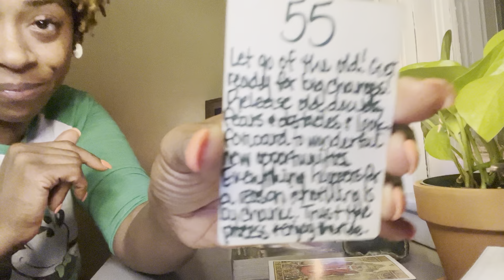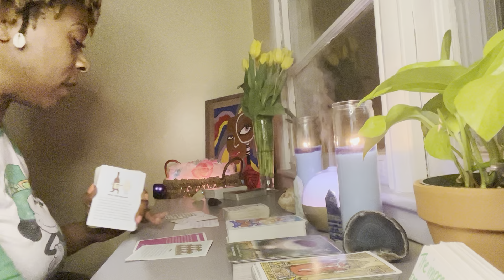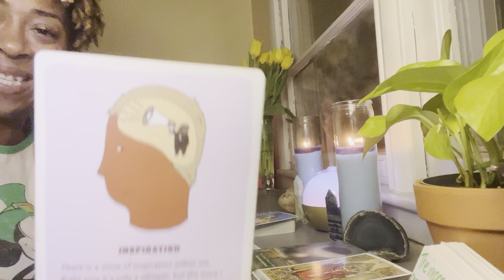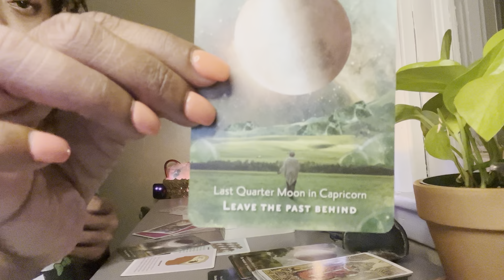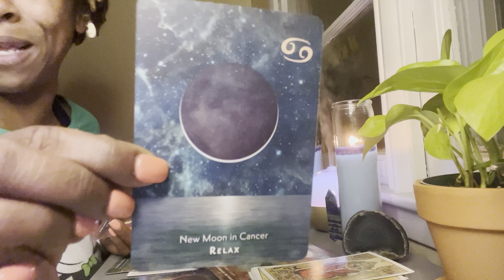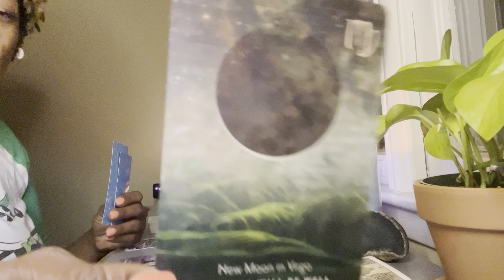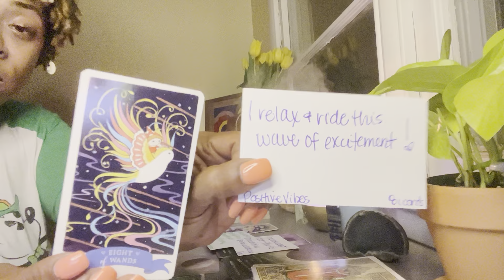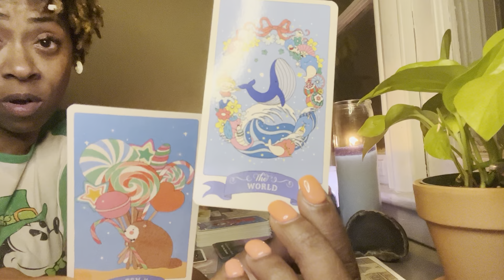OMG Pisces ♓️✨IT’S REALLY ABOUT TO HAPPEN!!🙌🏽 I’M SO EXCITED FOR YOU🥳 You are NOT expecting this!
$44 WEEKEND READING! 3 Questions for $44 dollars!!!

🔮Need a little more clarity on your situation? I offer love, general, financial, & ancestor/angel guide readings! Click the link below to book your reading today!

✨Amazon Wishlist: 🪄

5551 Old Shell Rd. #81315